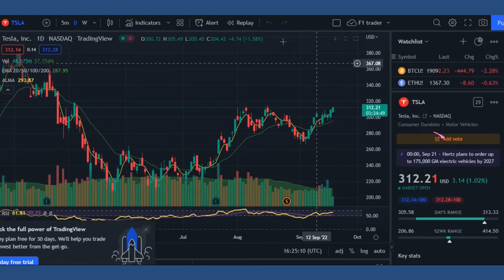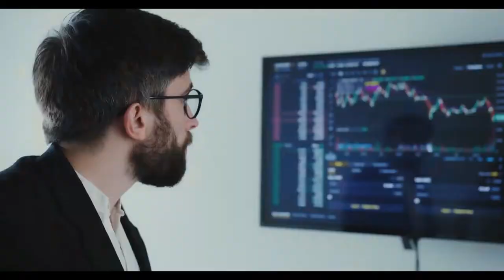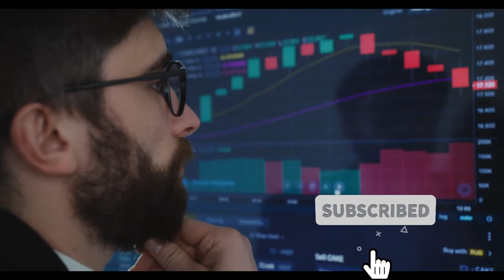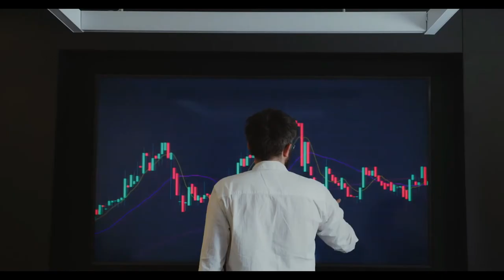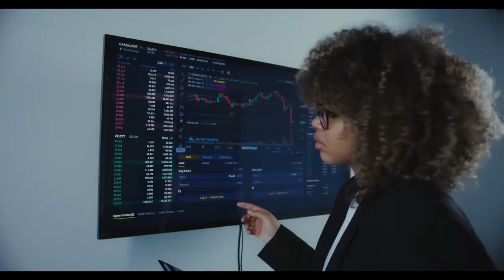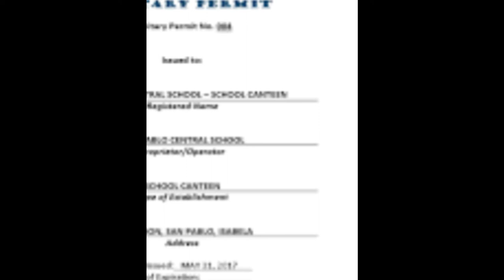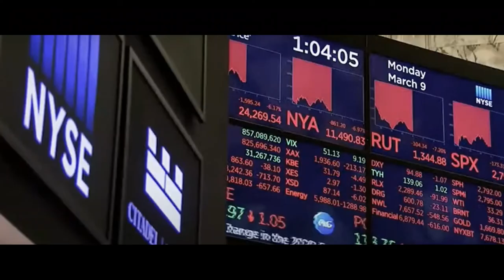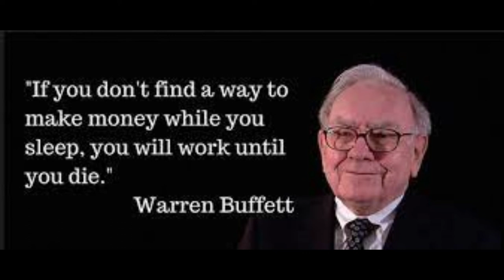Trading EXPERT Reveals 10 Surprising Reason Why Trading is the Best Business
10 Reasons why Trading is the Best Business

1. 100% transparency
2. No Accounts receivables or No Credit collectibles
3. You can start trading with small amount
4. You can make money whether the market goes up or down
5. No marketing efforts needed, No discount. No promos
6. You can exit anytime, without having to worry about your
7. Employees, suppliers, clients or rentals.
8. No  government interference
9. You can trade anywhere
10. Monday to Friday workdays

Attribution:

Thumbnail:                          Canva
Video Editor
Creator:                                 Almakeit videos
Charting platform:             Trading View
Hey 👋 - download GOTRADE
Inspired by: Pivot Call- why trading is the best business in the world?

to invest as little as $1 in any US stock on an easy to use, commission-free platform. Get $2 in free stock using this link:
Logo:  MaxEsperanto

If you are or represent the copyright owner of materials used in this video and have a problem with the use of said material, please send me an email, , and we can sort it out.

The content in these videos shall not be construed as tax, legal, insurance, construction, engineering, health & safety, electrical, financial advice, or other & may be outdated or inaccurate; it is your responsibility to verify all information. IF stocks or companies are mentioned, Aptrend MAY have an ownership interest in them -- DO NOT make buying or selling decisions based on Aptrend's videos. If you need advice, please contact a qualified CPA, attorney, insurance agent, contractor/electrician/engineer/etc., financial advisor, or the appropriate professional for the subject you would like help with. Any use of other media is by fair-use or license only.